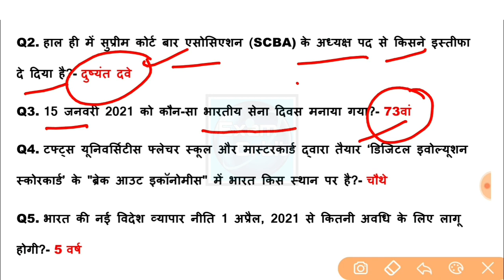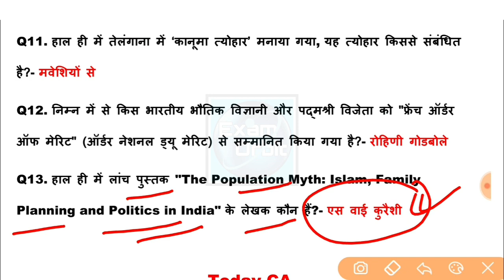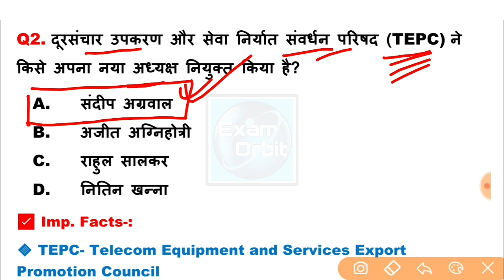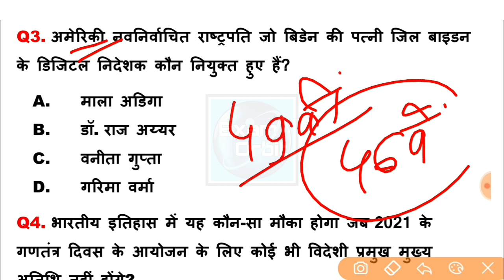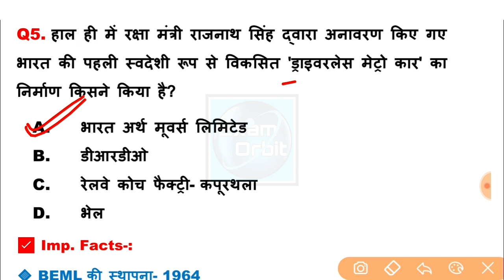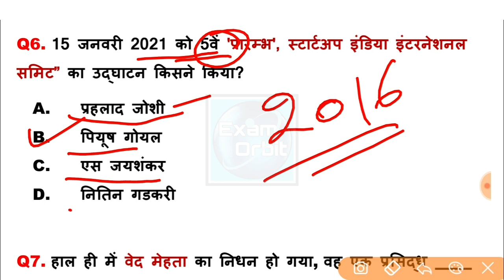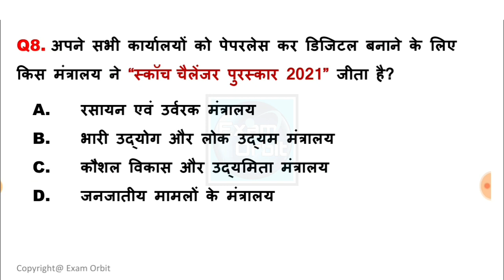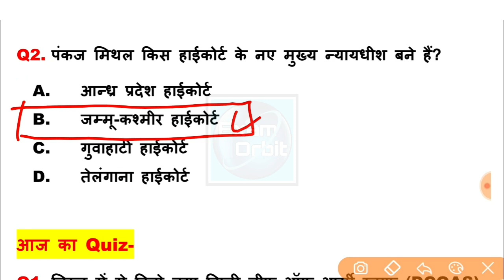17 January 2021 Current Affairs | Daily Current Affairs in Hindi | Today Current Affairs 2020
My New Channel (EXAM LIFE)-

✅ वार्षिकांक करेंट अफेयर्स 2020 [जनवरी से दिसंबर]- 1500+ प्रश्न

➡️ Best GK/GS PDF for All Exams ⬅️